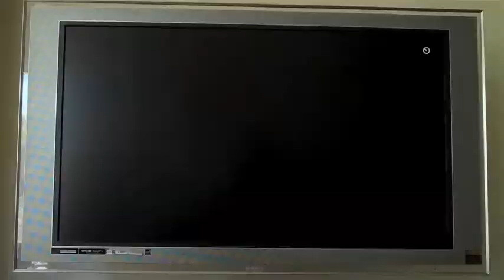inFAMOUS 2 GAMEPLAY PART 4 OF 4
IN THIS EPISODE WE PLAY INFAMOUS 2 4TH part of 4!